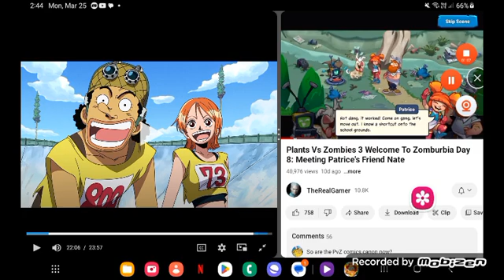March 25, 2024